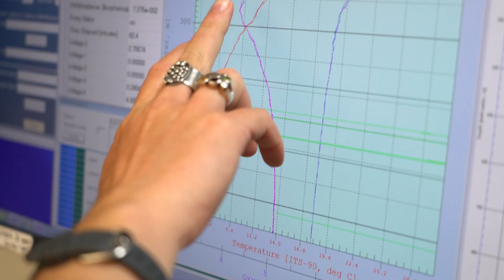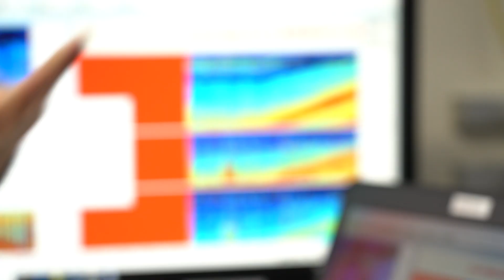The Ocean Twilight Zone: Earth’s Final Frontier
The mysteries of the ocean twilight zone are waiting to be explored. What was once thought to be desert-like isn’t a desert at all. Where the deep sea creatures lurk there are incredible biomass and biodiversity. The ocean twilight zone is a huge habitat that is very difficult to explore. Woods Hole Oceanographic Institution is poised to change this because we have the engineers that can help us overcome these challenges. Making new discoveries in ocean exploration is more important now than ever.

Video provided by:
Jennifer L. Berglund
ScienceMedia.NL